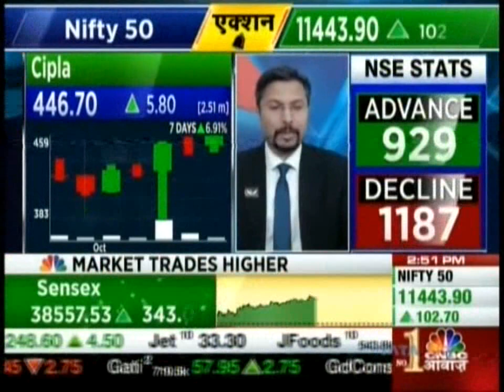Target Achieved.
'SunTVNetworkLimited' with a positional view on 15th October 2019 on 'CNBCAwaaz' Hear him out.